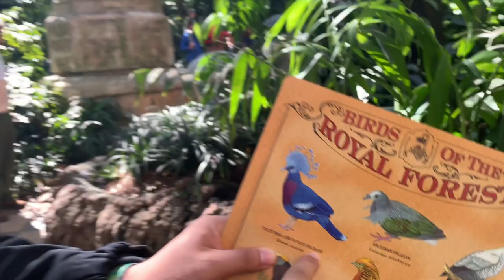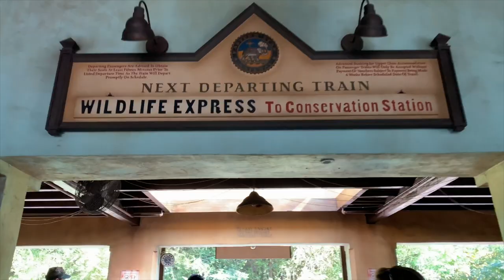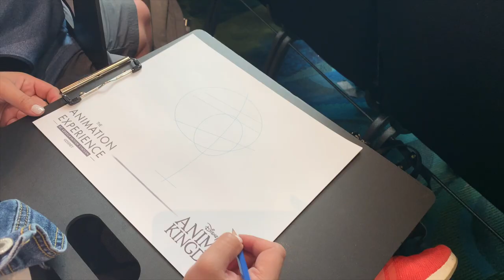Behind the Scene View Flight of Passage, New Club 33 Harambe House Unveiled & Hidden Statues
A fun day at Disney's Animal Kingdom showcases the new Club 33 Harambe House, hidden statues, a walk through the Maharaja Jungle Trek, and so many fun rides!